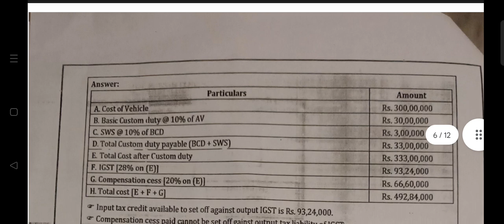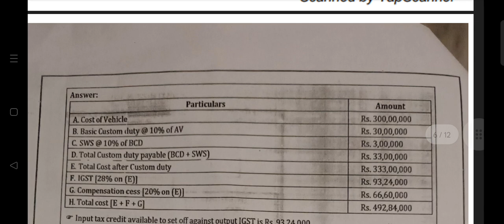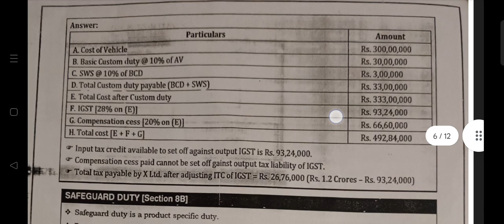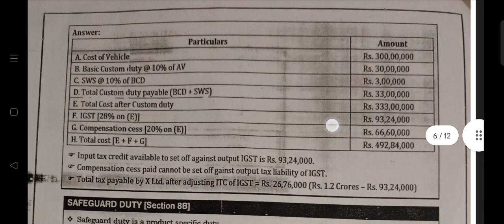customs duty sums 2 IDT SY B. COM SEM 4